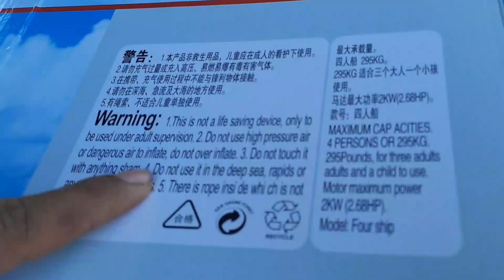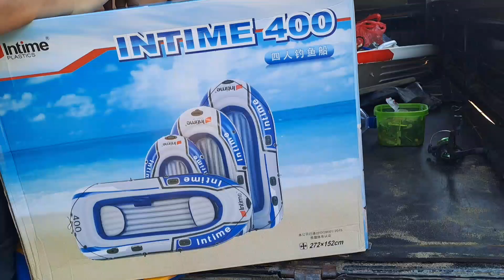Review Perahu Karet Buat Mancing Murah Unboxing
Kali ni kita unboxing perahu karet yg pas buat mancing mampu menampung 2 orang dewasa lengkap ada tempat jorannya 2 dayung 2 bantal santai 2 kompa tas tempat umpan/kail bahan tebal kuat PVC